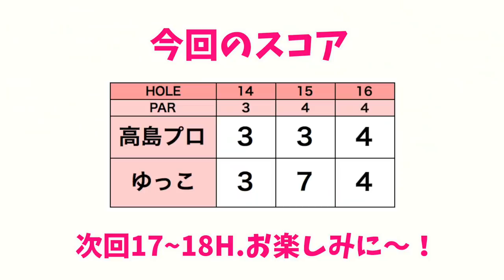ダフリ・トップの原因がわかると、アプローチが怖くなくなるぞ！【高島早百合プロとラウンド⑤】